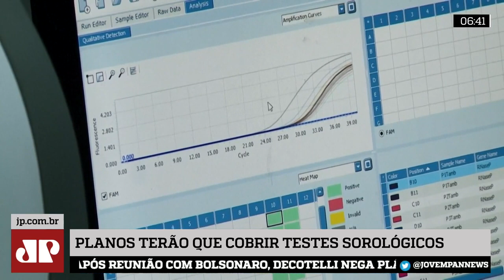ANS: Planos de saúde devem cobrir teste sorológico para o coronavírus